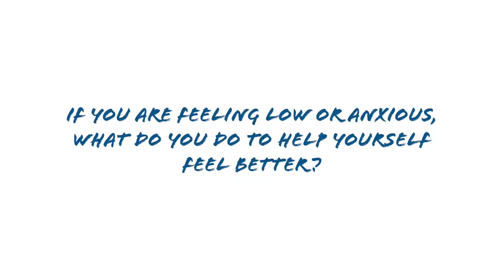The Voices of Young People: Mental Health Stories 5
Here at the Charlie Waller Trust, young people are at the centre of our work.

On a sunny Saturday morning in Bristol, our Youth Speaker and Participation Lead Alice set out to talk to young members of the public about their mental health, and how they manage it. And what better way to kick things off than heading to a city full of students and asking them what they really think? With Alice working with filmmaker Kristian Garside and mental health campaigner Haleem Clift, the aim was to come out with some useful content for helping people understand what young people are feeling at the start of a new academic year emerging from the pandemic.

Asking how someone is should never be underestimated: it can play an integral role in looking out for other people’s mental health, and it takes less than a minute. Sometimes we need to ask twice, even three times, but the question can save lives.

When in doubt about how best to help young people struggling with their mental health, it’s always best to ask young people themselves – they really are the experts.

This video is the fifth in our series of seven.